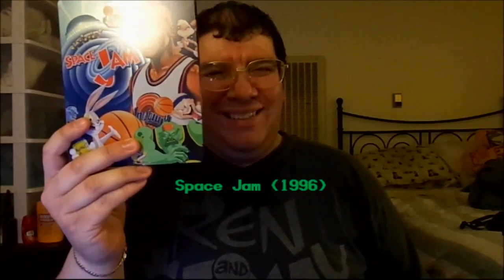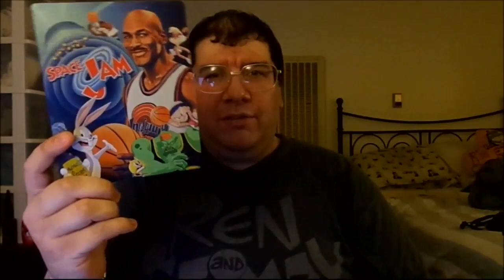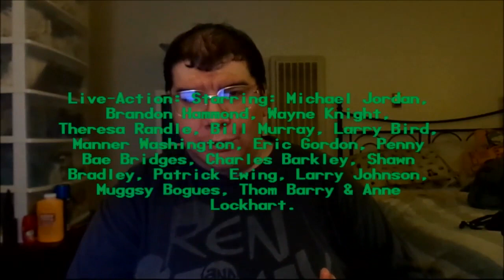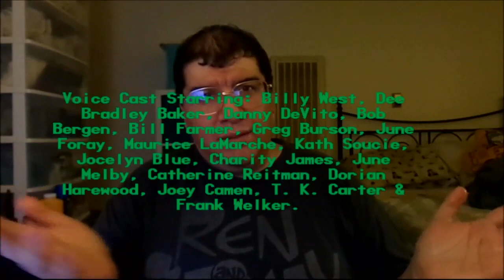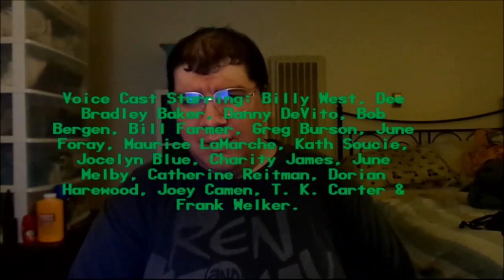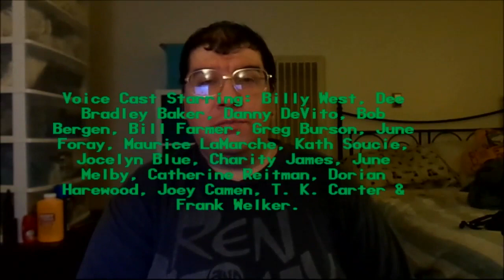Space Jam (1996): Joseph A. Sobora's Movie Review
My Movie Review of "Space Jam" (1996).
Starring: Michael Jordan, Billy West, Dee Bradley Baker, Kath Soucie, Bob Bergen, Bill Farmer, June Foray, Maurice LaMarche, Wayne Knight, Theresa Randle, Danny DeVito, Bill Murray, Larry Bird, Charles Barkley, Patrick Ewing, Frank Welker, Patricia Heaton & Dan Castellaneta.

Written By: Leo Benvenuti, Steve Rudnick, Timothy Harris & Herschel Weingrod (Based on "Looney Tunes" By: Warner Bros.). Directed By: Joe Pytka.